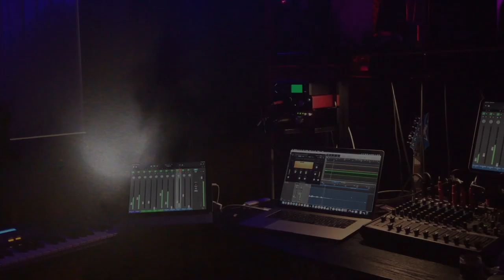Flooding at the Linq 2021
First significant rain fall in Las Vegas since 2019.